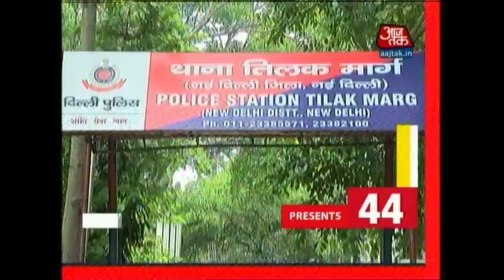Nonstop 100 | Top Headlines | Oct. 17, 2016 | 1 PM